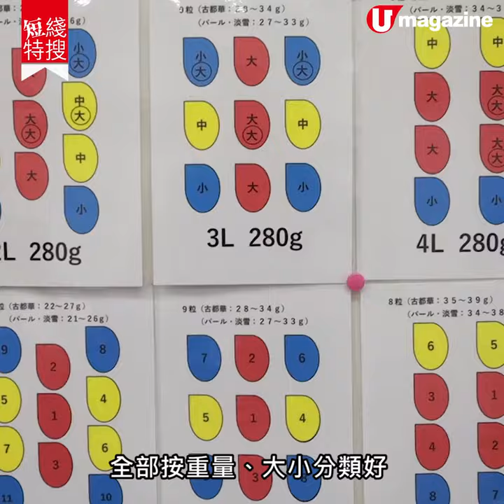【日本美食】日本大阪鮮果拍賣直擊 $1000粒士多啤梨點解咁巴閉？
一粒 士多啤梨 都可以賣成千蚊！？不如一齊去 日本奈良 嘅士多啤梨 果園，睇吓呢盒史上最貴嘅士多啤梨係點嚟㗎啦～

【info】
Nara Strawberry Lab
全方位緊貼《U Magazine》社交平台